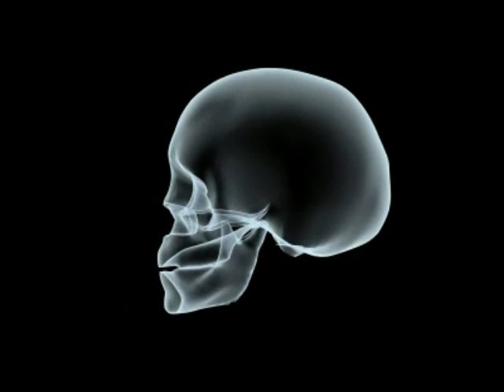Akon Smack That (Decco remix)